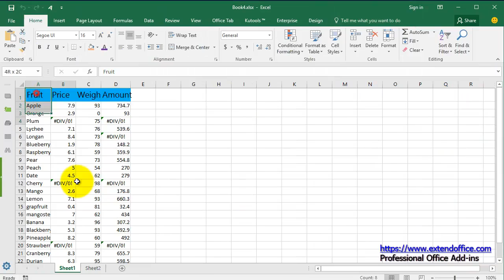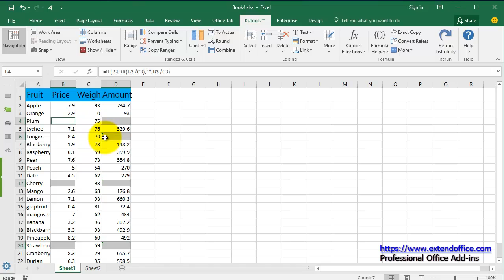How to remove divide by zero errors (DIV/0!) in Excel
For example, we need to calculate the average price for each fruit by the formula of =D2/(C2-B2) as below screen shot shown. However, DIV/0! errors come out when the value in Q2 column is equal to the value in Q1 column. So how to prevent or delete these divided by zero errors? There are several methods to get it done.